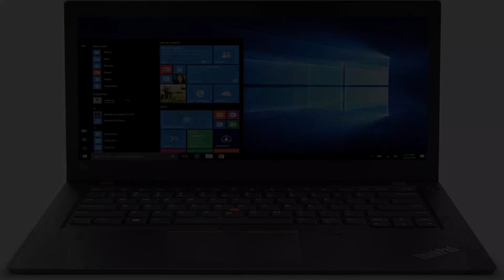Photos of the Lenovo ThinkPad L380 | Not A Review!